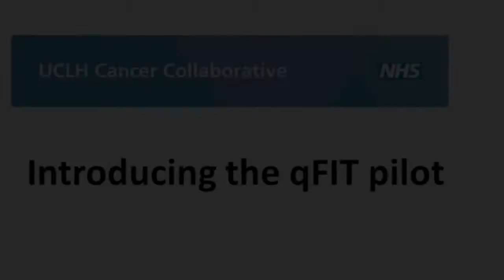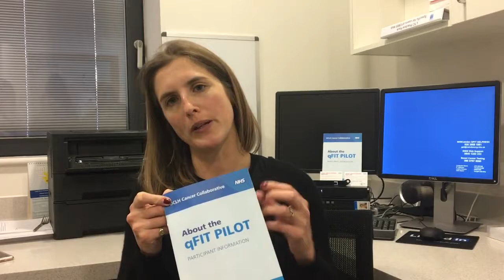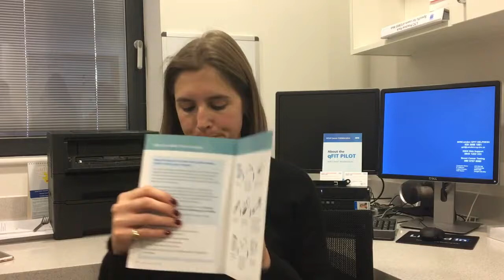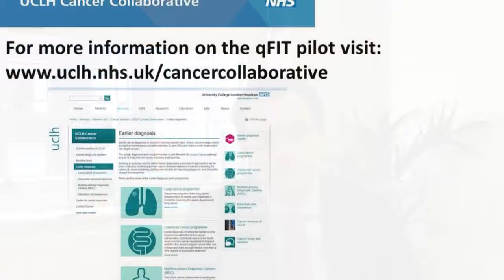Bowel cancer - introducing the qFIT pilot (a rule-out test for bowel cancer)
UCLH Cancer Collaborative clinicians talk about the qFIT pilot which will evaluate whether a qFIT stool test could be a reliable 'rule-out' test for colorectal (bowel) cancer.